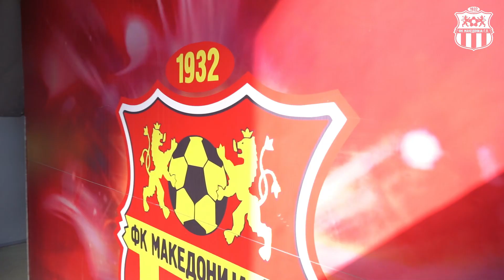ALTERNATIVE HIGHLIGHTS | FK Bashkimi 1:2 FK Makedonija GP | 2.MFL - Matchday 2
🟡🔴 Welcome to FK Makedonija Gjorce Petrov's official YouTube channel!
🎥 Highlights, challenges, interviews, vlogs and much more

🦁 Come on Lions!